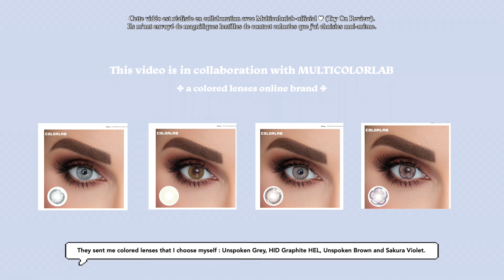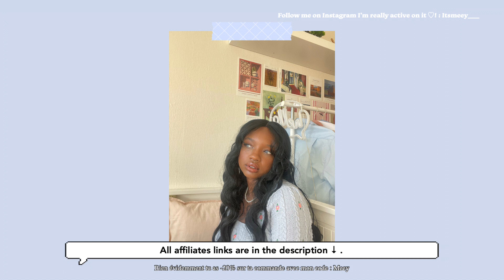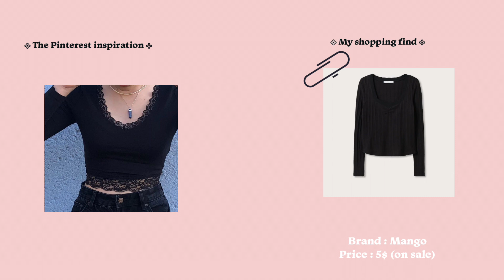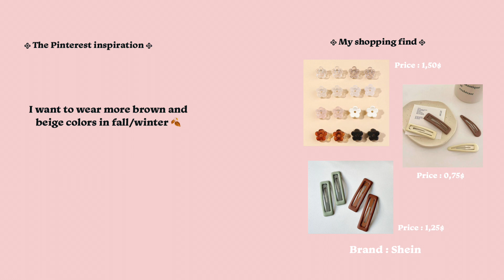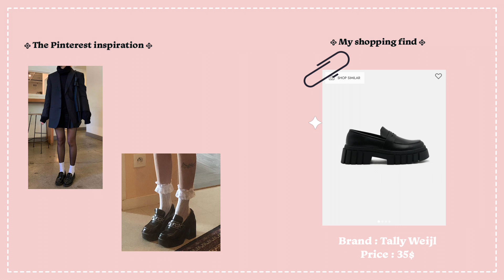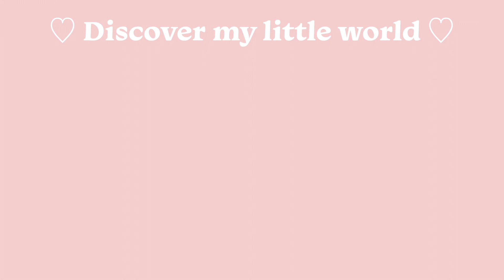♡ Buying my dream wardrobe *girly & coquette aesthetic* ♡ |ft Multicolorlab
Today I decided to buy my dream and trendy (2022/2023) fall/winter wardrobe online *cute and coquette aesthetic*. It’s going to be a 3 part serie : online shopping, thrifting and crochet :).
(References for every products are coming soon ♡)

♡ Use this link to have 5$ OFF your first order on MAKEUP REVOLUTION

- This video is in collaboration with Multicolorlab-official ♥︎ (Try On Review)
They sent me beautiful colored contact lenses that I wear in the video.

Tags 💭